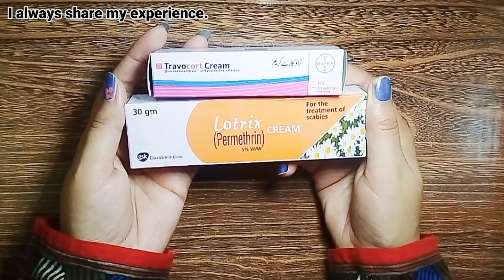Kharish Khatam Karne Ka Tarika - Scabies Ka Ilaj In Urdu - Itching - Allergy - Kharish Ka Fori Ilaj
Itchy skin (kharish khatam karne ka tarika) can result from something as mundane as winter dry skin, or as a byproduct of conditions like scabies, eczema, or psoriasis. Scabies resides in the upper layers of the skin and is commonly transferred via skin-to-skin contact, tiny mites cause allergic reactions like rashes in the affected area 3 weeks after the initial infection.
apply these tubes on affected area of skin. Treatment for itching (scabies ka ilaj) usually involves getting rid of the infestation with prescription ointments, creams, and lotions that can be applied directly to the skin.
After using this you can see the awesome result of that creams.
Kharish our allergic skin ka elaj.